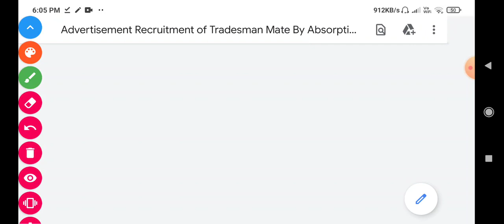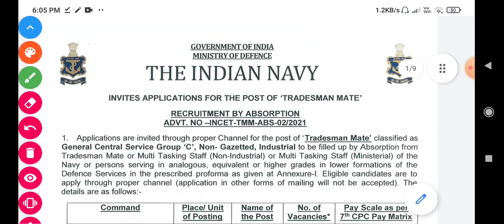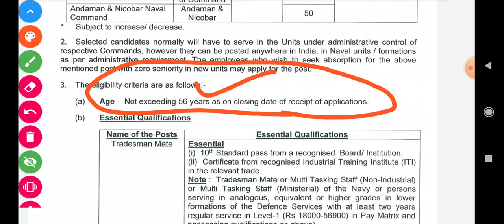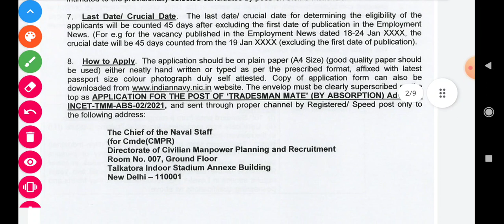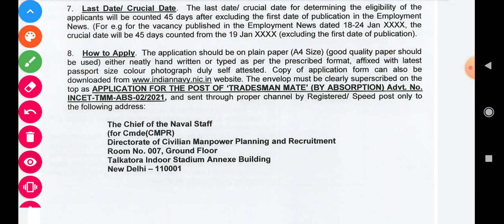Indian Navy Tradesman Mate Vacancy2021||Navy Tradesman New Recruitment Official Notice ||Navy Result